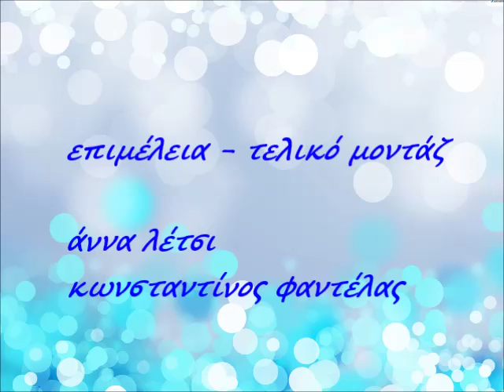ψάχνοντας τη λάρα